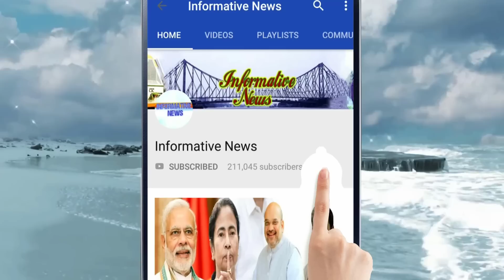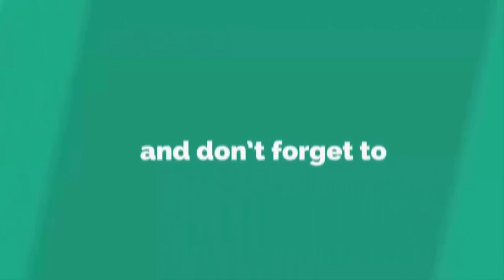স্থগিতাদেশের পর রাজীবের বাড়িতে কেন সিবিআই? সুপ্রিম কোর্টের পর কেন্দ্র-রাজ্য সংঘাত হাইকোর্টেও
চিটফান্ড মামলায় আজ শুনানি হাইকোর্টেও। স্থগিতাদেশ সত্ত্বেও কেন পুলিস কমিশনার রাজীব কুমারের বাড়িতে সিবিআই হানা দিল, প্রশ্ন তুলে হাইকোর্টে নালিশ রাজ্যের। আদালতে পাল্টা যুক্তি খাড়া করে সিবিআইও। তাদের দাবি, আদালত চিটফান্ড সংক্রান্ত অন্য একটি মামলায় স্থগিতাদেশ দিয়েছিল।

My Top Video :

1. চোখের জলে বিদায়, দেখুন কত টাকার সম্পত্তি রেখে গেলেন অটলবিহারী বাজপেয়ী || Atal Bihari Vajpayee

2. অভিনেতা অরিত্র কত বড় হলেন, এখন কি করেন ,জানলে অবাক হবেন || Aritra Dutta Banik

3. ভিডিওটি একটি বার দেখুন প্লীজ , নিজেকে কন্ট্রোল করতে পারবেননা!! ভালো লাগলে অবশ্যই শেয়ার করবেন

4. একটি বার দেখুন, বিরাট-অনুষ্কার বিয়ের খরচ শুনলে আপনার হুঁশ উড়ে যাবে | Virat Kohli & Anushka Sharma

5. দিঘা, মন্দারমনি যাওয়ার আগে সাবধান!! বেলেল্লাপনা রুখতে জব্বর দাওয়াই! জারি হল নতুন নিয়ম